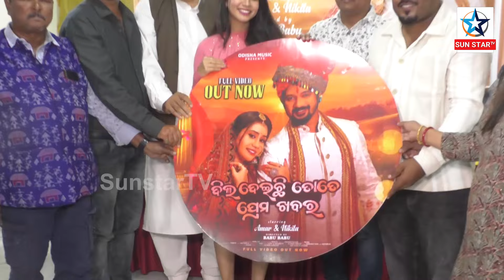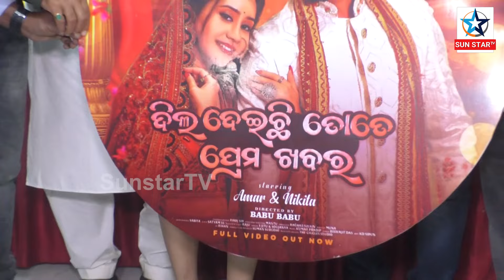The romantic video 'Dil Deichi tote prema khabar' has been released .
ବାବୁ ବାବୁ ଙ୍କ ନିର୍ଦ୍ଦେଶନାରେ ଓଡ଼ିଶା ମ୍ୟୁଜିକ୍ ରେ ରିଲିଜ ହୋଇଯାଇଛି ରୋମାଣ୍ଟିକ ଭିଡିଓ 'ଦିଲ୍ ଦେଇଛି ତୋତେ ପ୍ରେମ ଖବର' ।